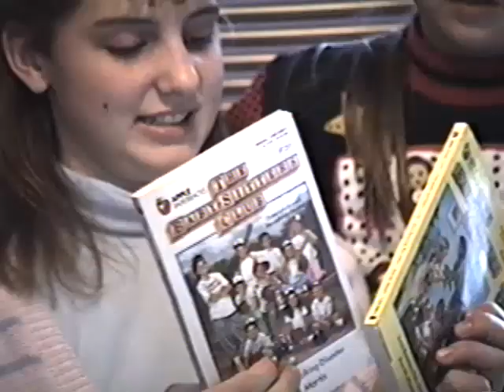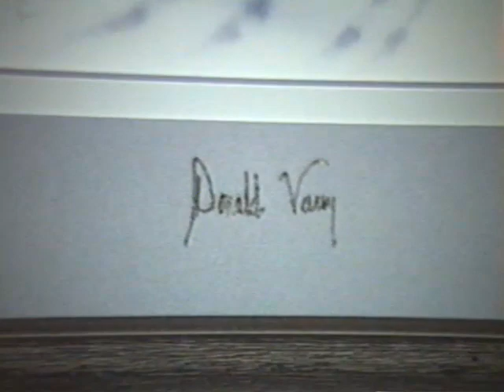Kyle's 1st Day Preschool Robin Bball Game vs Crown Point 11-29-89 Robin's 15th B-day 11-30-89